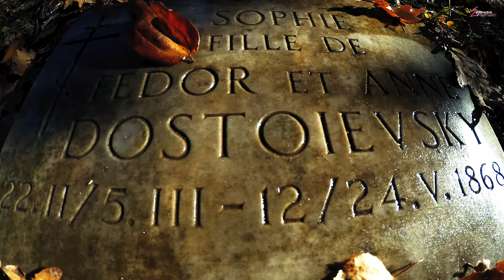Geneva Fantasque - Genève en Timelapse 4K | Soprania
Jan Svec - Musique et direction | Felicitas Istoc - Soprano
Cette vidéo montre différentes séquences réalisées pendant 18 mois de 2015 à 2016, dans toute la ville de Genève, durant les quatre saisons. Après un temps de tournage magnifique qui m'a permis de rencontrer des gens formidables, puis une post-production comprenant 4 mois de travail ainsi que la composition de la musique.
Equipement :
GoPro Hero4 Black - GoPole 360° Scenelapse - Handheld Steady Gimbal FeiyuTech ... etc.
Vue du cockpit prise avec GoPro par M. Marian Majtán - (Boeing 737-800 / Travel Service Czech Republic) ... velké díky Marianne !

Soprania : Musique - Production - Documentary.

Paroles :
Genève ici Genève, voilà Genève, Genève ... L'automne est arrivé, les feuilles volantes colorées, Un long rayon du soleil, la brume caressant, Le vent dans les branches se cache sans raison, L'ombre lointaine, un silence ancien. Lumière soufflant nos esprits, L'éclair dans l'eau froide se brise, Le navire partant sans les gens, Les Sirènes bientôt revenant. Genève ici Genève, voilà Genève, Genève ...